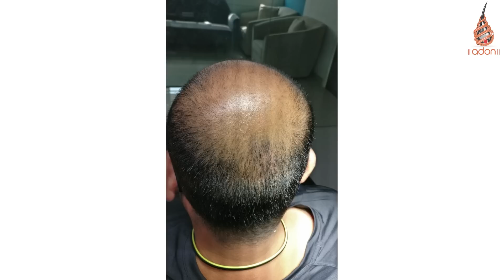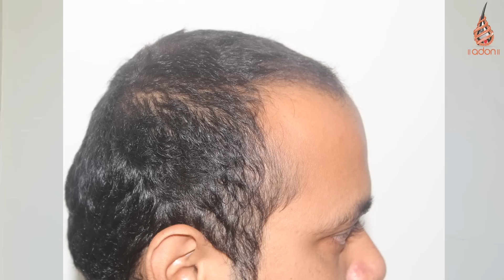Grade 6 To 3 In 4 Months By PRP @ ADON CLINIC || Platelet Rich Plasma Hair Treatment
. Adon Hair Care - Next Gen Hair Loss Treatment & Hair Care Products Online

Hair Regrowth के लिए finasteride tablet खाने की ज़रुरत नहीं। Adonsidil Finstrong 2.5x काफी है !!

Watch result of prp or platelet rich plasma @adon clinic mumbai .
What id difference between adon prp and the clinic prp ?
watch here
Prashant has stared treatment on 1- HAIR PATCH लगाने से पहले ये वीडियो ज़रूर देखें।HAIR PATCH / WIG लगाने वाले सावधान !! Dr. Ashok Sinha

2- ONION OIL  खरीदने से पहले ये वीडियो ज़रूर देखिये-  Scientific Analysis By Authentic Hair Specialist

3- MINOXIDIL + LCLT + CAFFEINE  का कमाल ,रिजल्ट हो तो ऐसा , बरना न हो - SUNNY BRO हरियाणा वाले

For Book and Appointment

Address - ADON TRICHOLOGY CLINIC - Best & Most Trusted Hair Transplant Clinic In Mumbai

Dr Ashok SInha - 306, cosmos plaza, besides d n nagar metro station, D.N.Nagar, Andheri West, Mumbai, Maharashtra 400053

if you want to Book Online Appointment